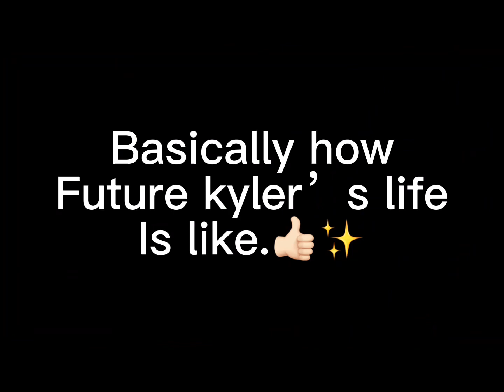|| Day with future kyler👀💕||Future GC skit||ft:@「gloralovesu 」 || future au||